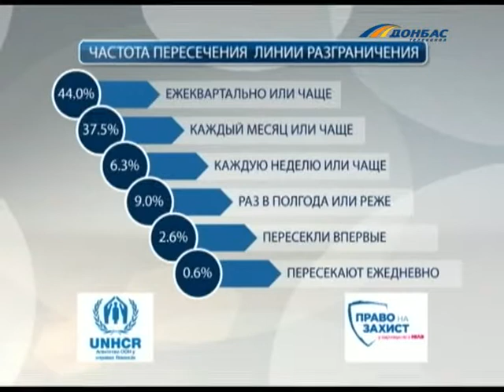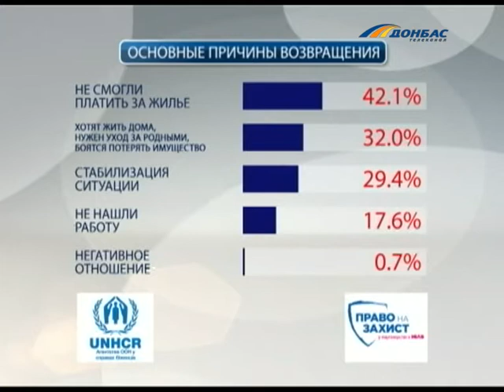Всем миром. "Работа КПВВ в отчете правозащитников"